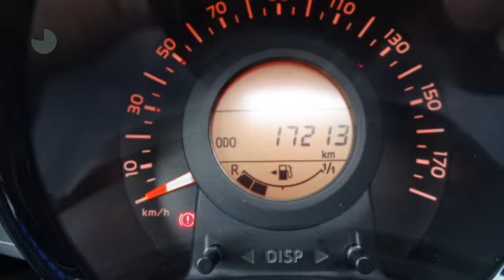Peugeot 108 1.2 Puretech 82pk TOP! Allure CABRIO-TOP CRUISE CLIMA LM-VELGEN